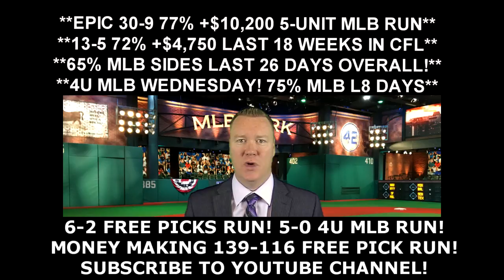Free MLB Picks - Colorado Rockies vs San Francisco Giants Prediction 07/06/16 10:15PM ET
Todays free MLB pick is from handicapping expert Vernon Croy Your free MLB winner for Wednesday, July 6, 2016 is between the Colorado Rockies vs San Francisco Giants. to get more free MLB predictions each day as well as $60 free of Croy's premium member only predictions. Croy is on a huge 139-116 free pick video run!